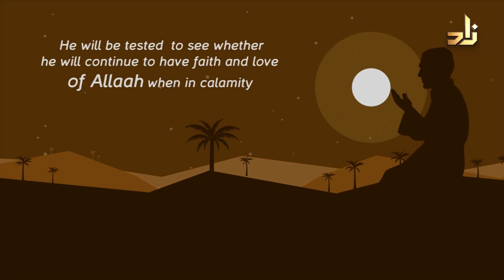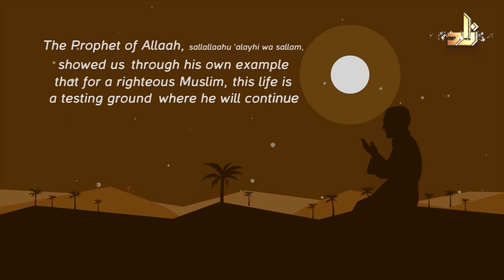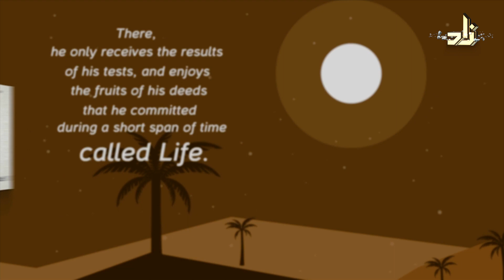Ask Zad || 226 || Sh.Assim Alhakeem